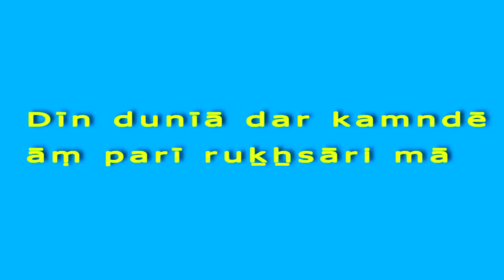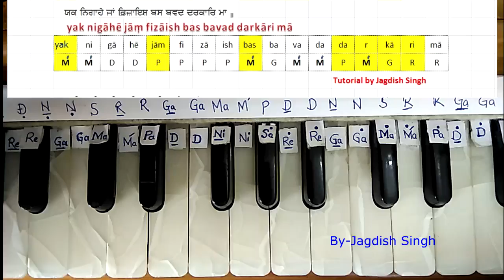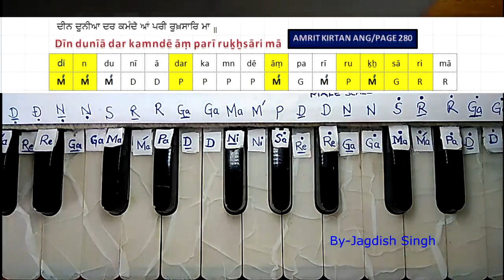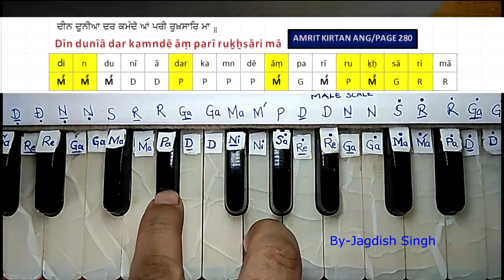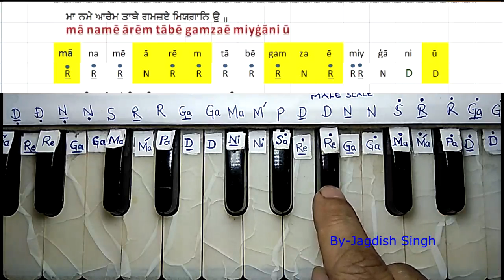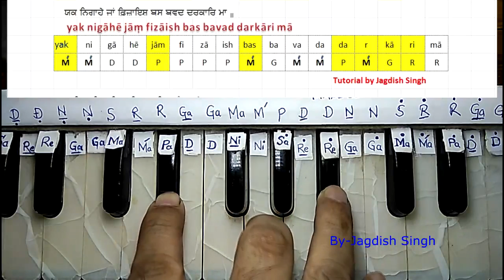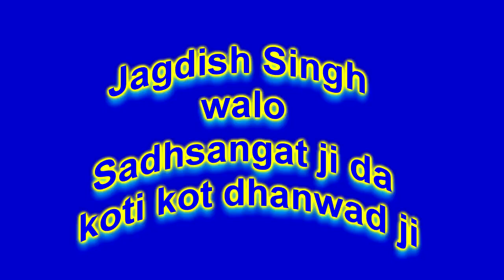Deen Duniya Dar Kamandey / Bhai Nirmal Singh Ji Khalsa / Notation / Male & Female Scale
Deen Duniya Dar Kamandey / Bhai Nirmal Singh Ji Khalsa / Notation / Male & Female Scale / By Jagdish Singh Mumbai
Tal Deepchandi

Female Scale : From 1.00 to 8.46 Min
Male Scale : Start from 8.46 Minutes